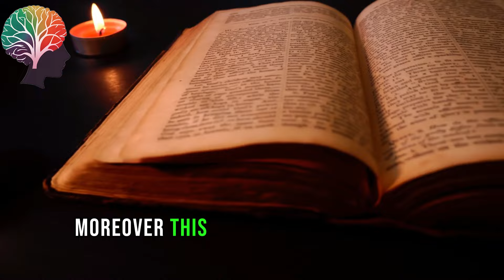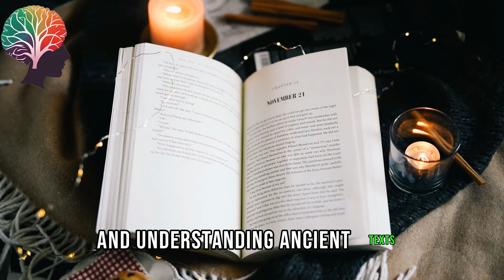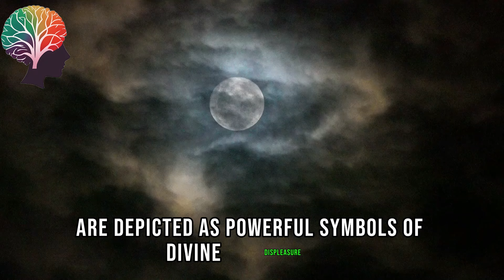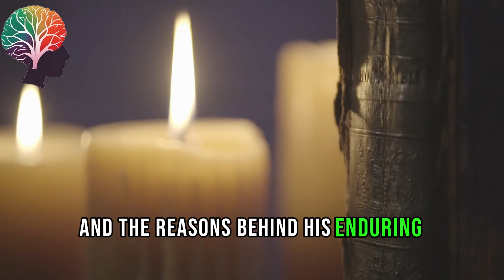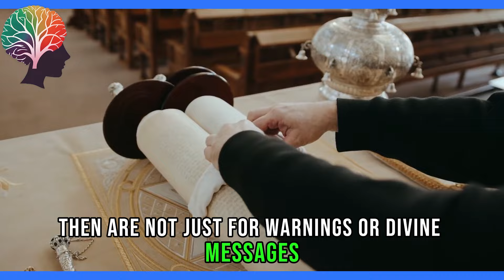Solar Eclipse Alert! What Americans Must Know About the 2024 Phenomenon 🚨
Get ready for a celestial event like no other with "Solar Eclipse Alert! What Americans Must Know About the 2024 Phenomenon 🚨." On April 8, 2024, the United States will witness a total solar eclipse, an awe-inspiring event that will captivate the nation. This video is your ultimate guide to understanding, preparing for, and safely viewing this rare astronomical occurrence.

🌑 What This Video Covers:

Key details about the 2024 solar eclipse, including timing, path of totality, and visibility zones across America.
Essential safety tips for viewing the solar eclipse to protect your eyes and enjoy the event without risk.
Insights into the scientific and cultural significance of solar eclipses, and why this 2024 phenomenon is particularly special.
Recommendations for the best locations within the United States to experience the eclipse in its full glory.
Practical advice on planning your eclipse viewing, including travel tips and how to make the most of this unforgettable experience.
🚨 Why You Can't Miss This:

The 2024 solar eclipse offers a once-in-a-lifetime opportunity for many Americans to witness day turn to night as the moon passes between the Earth and the sun.
Understanding the eclipse's path can help you plan an incredible viewing experience, whether you're an avid astronomer, a curious observer, or seeking a unique adventure.
Learn how solar eclipses have impacted history, culture, and science, and what we can learn from them today.
🔭 Join us as we delve into everything you need to know about the 2024 solar eclipse. Whether you're planning to travel to the path of totality or watch from your backyard, this video ensures you're prepared for one of nature's most spectacular displays.

💬 Share Your Plans:

Are you excited for the 2024 solar eclipse? Do you have any viewing plans already?

💬 We love hearing from you! Share your thoughts, experiences, or questions in the comments below. Have you noticed a difference in your life by keeping your bedroom clutter-free? Tell us about it!

🔗 Relevant Hashtags